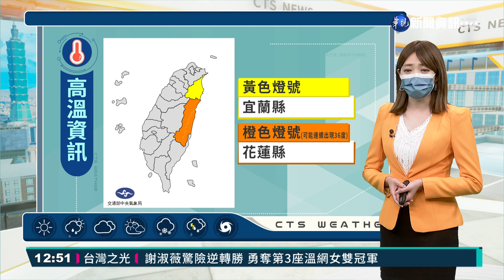各地高溫32-35度 小心中暑多補充水分｜華視生活氣象｜華視新聞 20210711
今(11)日各地大多為多雲到晴，午後西半部地區及東北部、東部山區有局部短暫雷陣雨，其中雲林以南降雨範圍較廣，山區、平原甚至沿海都有機會下雨，其他地區主要在山區及近山區平地，局部地區對流發展可能較晚，因此降雨會持續到晚間。